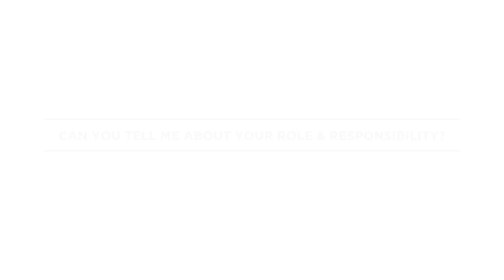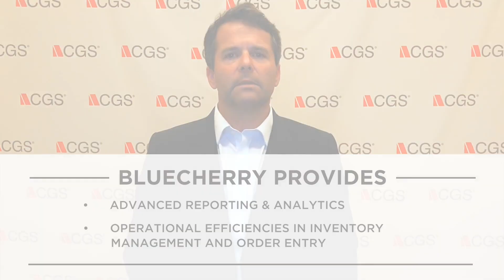Fashion company COO & CFO discusses why Velvet is a BlueCherry ERP customer via a testimonial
Velvet COO and CFO, Michael Rosen, talks about how BlueCherry increased their operational efficiency and provided advanced reporting and analytics which helped the company reach their traditional wholesale (B2B) goals, and expand into direct to consumer sales (B2C).